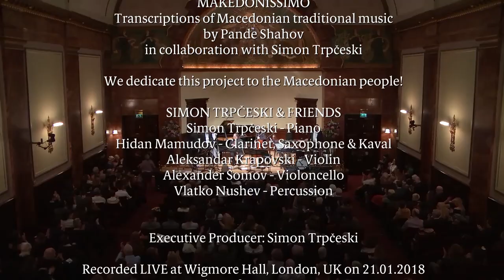S. Trpčeski, MAKEDONISSIMO - Filka moma, Dračevka, Wigmore Hall, London, UK